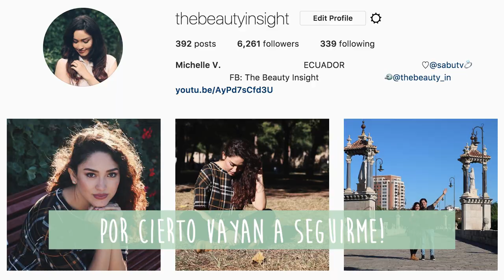LOS MEJORES LABIALES Y SUPER BARATOS!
Hola hermosas! en este video les muestro mis labiales favoritos ! ya había hablado de ellos en mi Instagram pero quise hacer un video para explicarles por qué son mis favoritos y porque quiero que más gente sepa de ellos porque siento que no son tan populares como deberían son muy "underrated" jeje espero que les guste y les extrañaba muchísimo. Por favor ayudenme con nuevas ideas para videos ! me estoy quedando sin ideas jeje les adoro!
si leíste todo esto comenta: 💄💄💄

Ten en cuenta: Todos los productos utilizados en mis videos, independientemente de si un video es patrocinado o no, son productos que me gustan usar - a no ser que se indique lo contrario (por ejemplo, por ser la primera vez que el uso de la cámara, etc). Sólo trabajo con marcas, productos y / o servicios que recomendaría a mis seres más cercanos y queridos. Si no me gusta un producto, servicio, marca, no va a ser presentado en ninguno de mis videos. Me gusta mantener mis plataformas lo más positivas posibles. Por favor, recuerda siempre, que los productos que funcionan para mí, pueden no funcionar de la misma manera en tipo por lo que te recomiendo probar un producto nuevo en el muestrario si es que no estás seguro de lo que estás comprando. Te recuerdo que no es necesario que utilices los mismos productos exactos que yo uso, siempre puedes utilizar productos similares o del mismo color que yo uso.